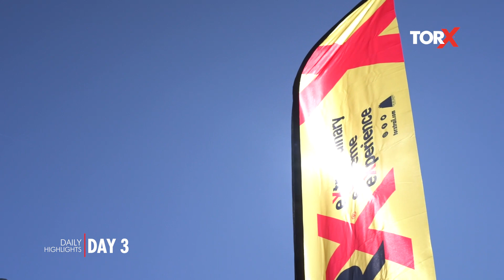TORX22 - DAY 3 highlights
Check out the best moments of the day 3 of TORX22.